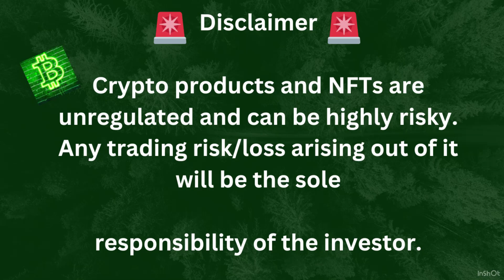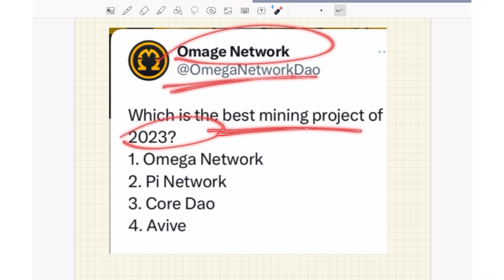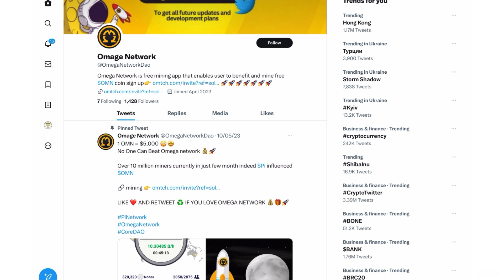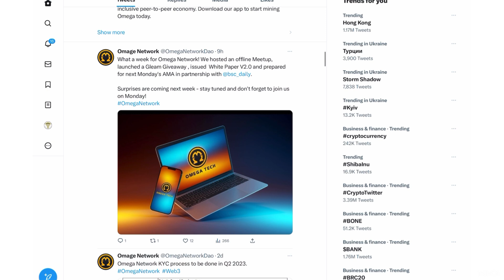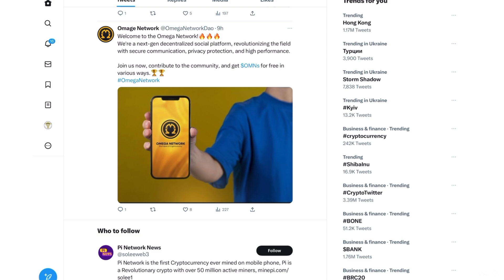$500 Omega Network Mining (OMN) New Update Today | OMEGA AIRDROP | Omega Network TestNet Airdrop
$500 Omega Network Mining (OMN) New Update Today | OMEGA AIRDROP | Omega Network TestNet Airdrop | Omega Network Mining (OMN) New Update Today | Trust Wallet Airdrop | Earn Money Online

What is Omega Network Mining (OMN)?
Omega Network is a decentralized open-source payment technology. The project is focused on market development and provides many options for using its technology, including money transfers and credit distribution to banks.